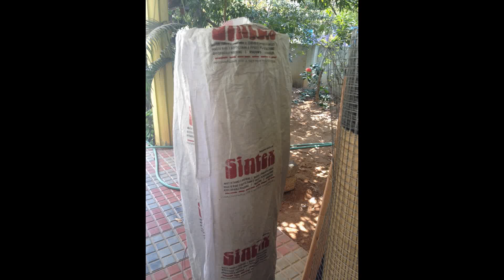Outdoor Aviary Construction Slideshow